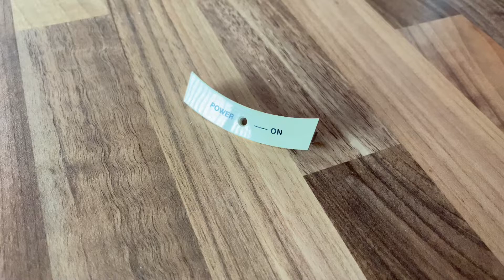First attempt at indoor retrobrighting! Part 1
I noticed the white plastic surround on the power LED on my Sega Megadrive was yellowed so I thought I’d give it a go at indoor retrobrighting. This is part one.